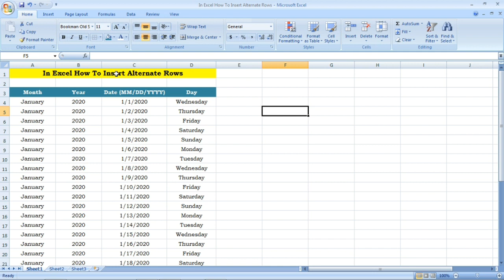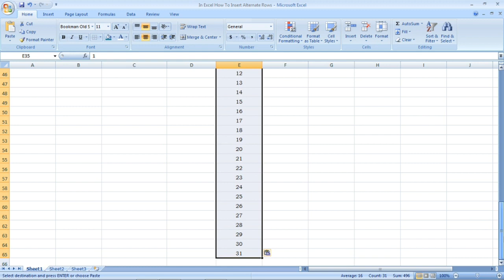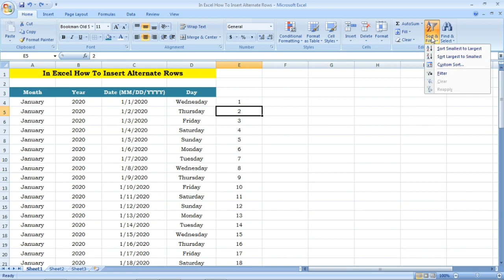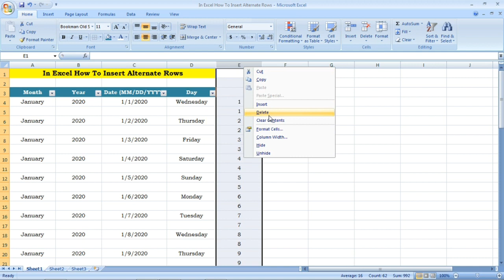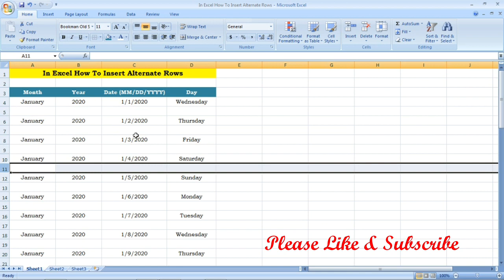How to Insert Alternate Rows in excel | Tamil